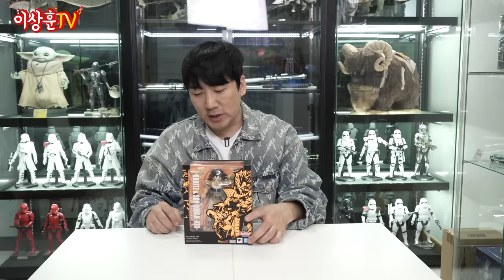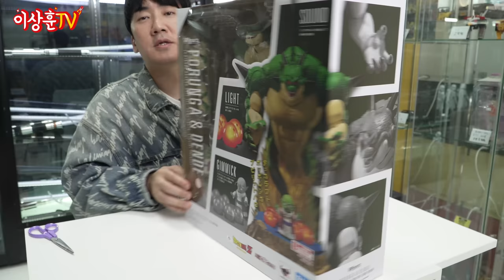드래곤볼#1 결국 SHF 드래곤볼까지 손대기 시작! 그를 멈출자 정녕 와이프뿐인가?! [반다이]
참을 수 없는 크기의 나메크 용신 포룽가를 접하고,
본격적으로 드래곤볼 SHF 수집에 들어섰습니다.
염가 처분, 일괄 판매 환영합니다.

**오늘의 출연진**
어린 손오공,부르마, 라데츠, 손오반, 포룽가, 덴데, 마인 베지터